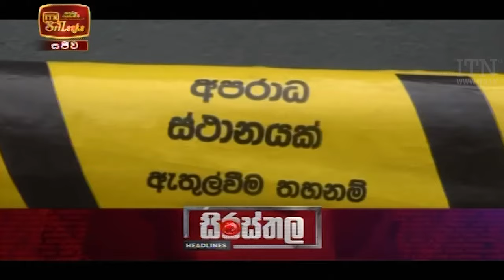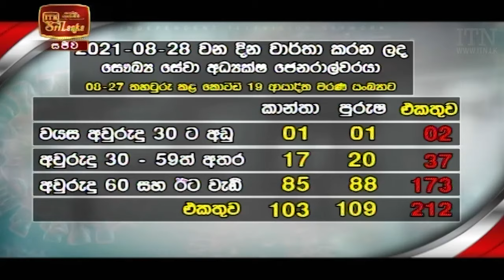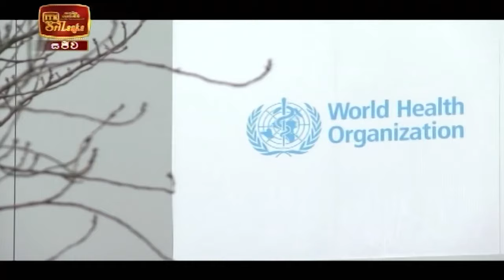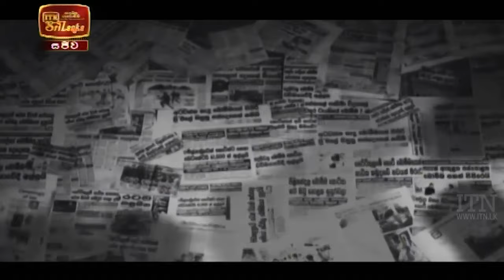ITN News 2021-08-28 | 10.00 PM